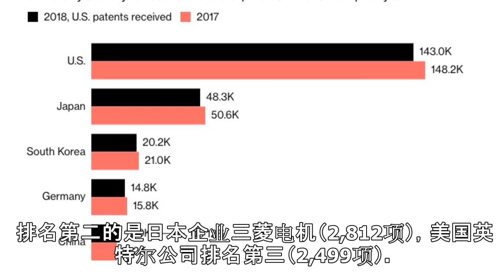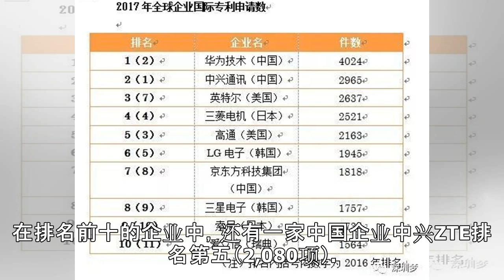最新世界专利申请排名出炉：华为连续两年排名第一